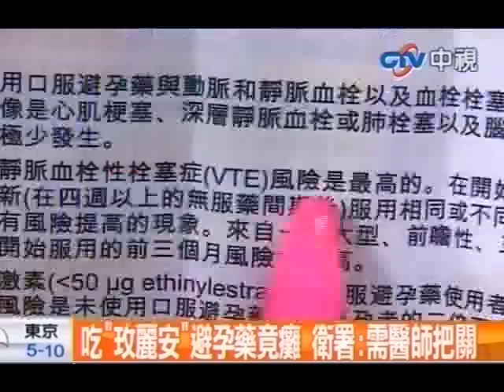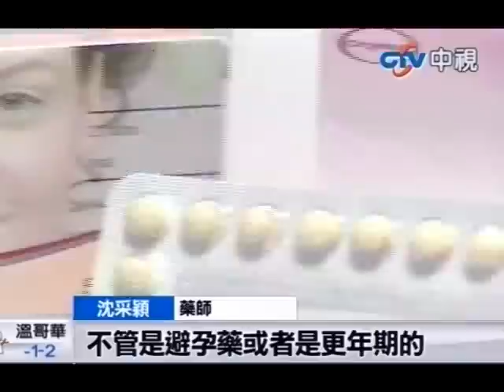吃Meiane避孕藥 法婦女竟中風癱瘓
中視新聞》勵馨、台灣婦產科學會等4個團體，首度呼籲青少女吃口服避孕藥，引起討論。中視記者直擊市面上的藥局，發現口服避孕藥取得容易，但是沒有經過醫師評估，很可能不知道自己是血栓的高風險患者。先前曾有17歲少女吃了避孕藥腦中風，今天法國也有一名25歲女子因此中風癱瘓，向藥廠提告。